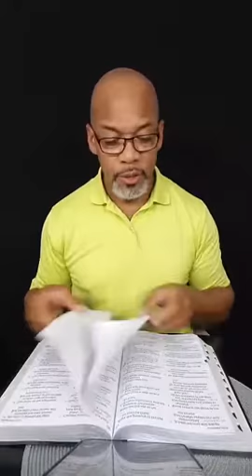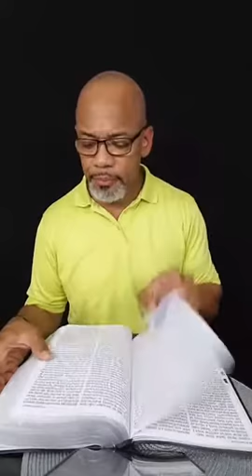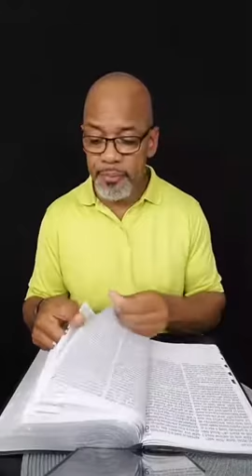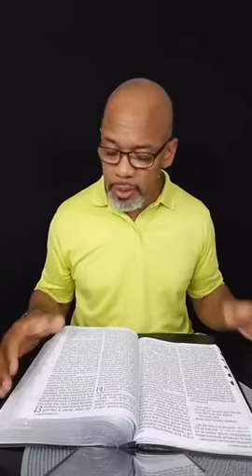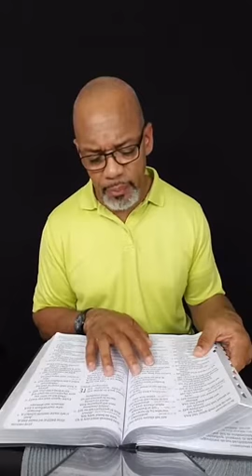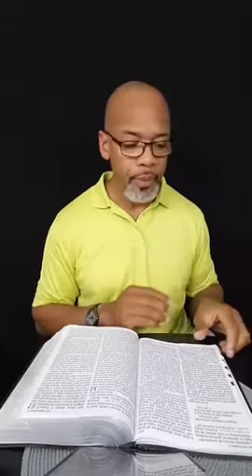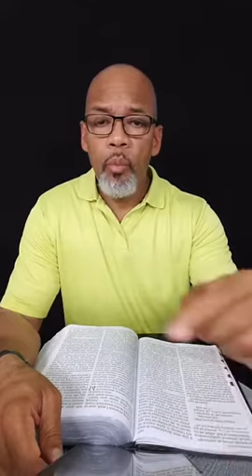He Who Finds A Wife..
Watch and Listen as Pastor Rodney teaches on the first part of this teaching regarding what the Bible says to women on relationships and partially marriage.  God's word speaks volumes on this subject and if followed, it will remove anxieties and assist with many better choices in relationships ...